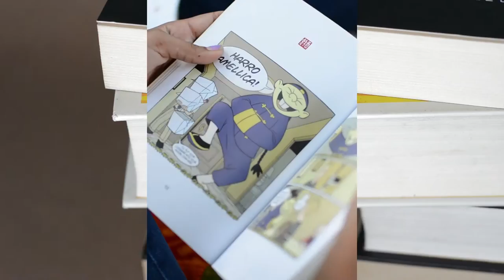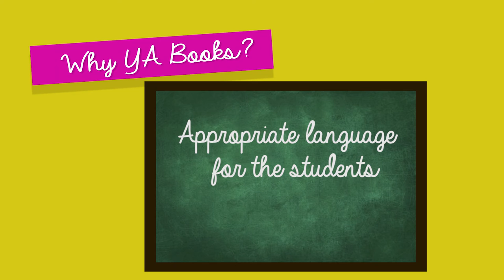Welcome to Good Book Noise!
Hello, welcome to Good Book Noise a video series aimed at introducing students at Universidad del Norte to books that they might enjoy.